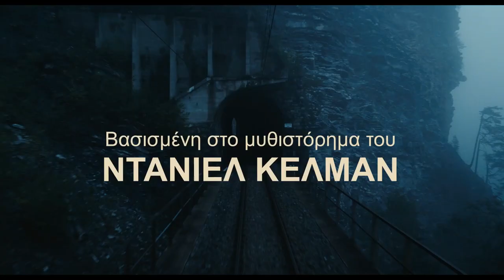Εγώ & ο Καμίνσκι (Ich und kaminski) Trailer Full HD Gr subs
Από το σκηνοθέτη του αξεπέραστου «Goodbye Lenin» και βασισμένο στο ομώνυμο μυθιστόρημα (Εκδόσεις Καστανιώτη)

Ο νεαρός δημοσιογράφος Σεμπάστιαν Ζόλνερ γράφει ένα άρθρο για τον εκκεντρικό ζωγράφο Μανουέλ Καμίνσκι. Ο Ζόλνερ ελπίζει ότι ο Καμίνσκι θα πεθάνει σύντομα για να εισπράξει από το άρθρο του.